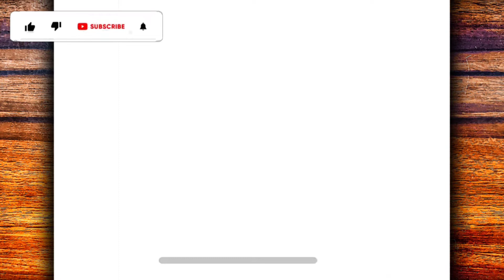HOW TO DRAW A CUTE TEA CUP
Learn in this video how to draw a cute tea cup

Hey guys 🤙
I hope you enjoy the video.
Material used ✍
▶ Mechanical pencil 0.5
▶ A4 sheet
▶Rubber
Goal 20 likes 👍
MasterNoDrawing,
እንዴት እንደሚሳል
كيف ترسم
Ինչպես նկարել
necə çəkmək
nola marraztu
কিভাবে আকে
як маляваць
kako crtati
как да рисувам
ಹೇಗೆ ಸೆಳೆಯುವುದು
com dibuixar
сурет салу
sa unsa nga paagi aron sa pagkalos
mmene kudzatunga
如何画
如何畫
nzira yekukwevera
කොහොමද අඳින්නේ
그리는 방법
kako nacrtati
çawa bikujin
hvordan man tegner
ako kresliť
kako narisati
Kiel desegni
kuidas joonistada
Paano Gumuhit
kuinka piirtää
como deseñar
sut i dynnu
როგორ დავხატოთ
איך לצייר
hogyan rajzolj
esi ise
ווי צו ציען
cara menggambar
描く方法
cara nggambar
របៀបគូរ
ວິທີການແຕ້ມ
duci
kā zīmēt
kaip piešti
wéi zeechnen
како да црташ
എങ്ങനെ വരയ്ക്കണം
kif tfassal
me pehea ki te utu
कसे काढावे
хэрхэн зурах
څنګه رسم
چطوری طراحی کنیم
jak narysować
ਕਿਵੇਂ ਖਿੱਚਣਾ ਹੈ
кантип тартат
cum să atragă
как нарисовать
le auala e faalatalata
Како цртати
ho hohela joang
ڪئين ٺاهيو
வரைவது எப்படி
jak kreslit
ఎలా గీయాలి
nasıl çizilir
як намалювати